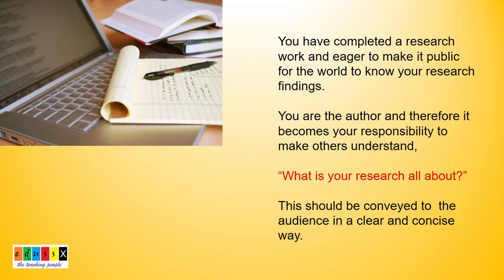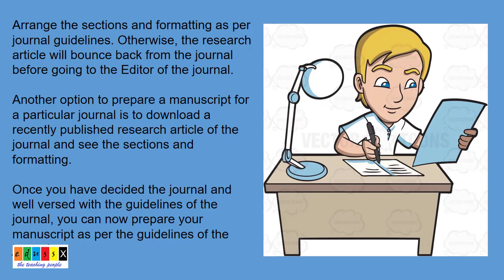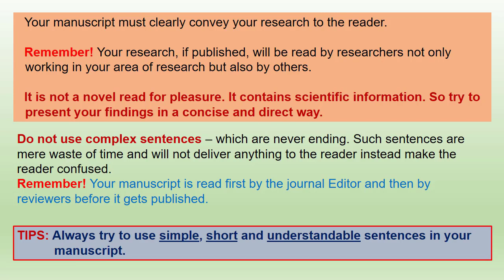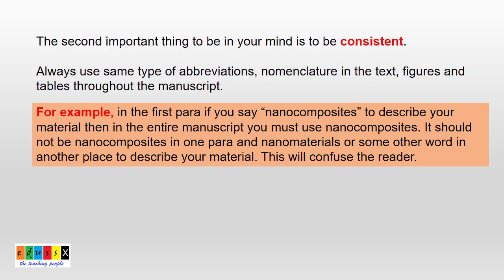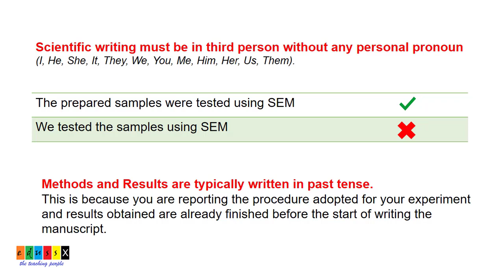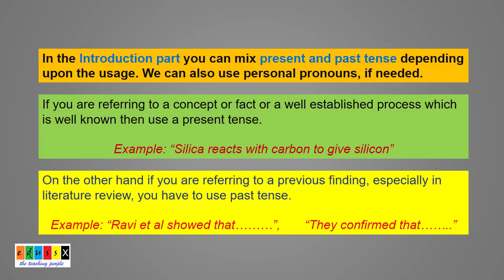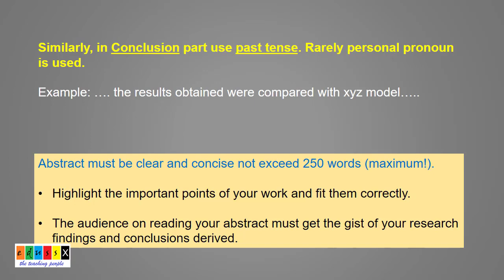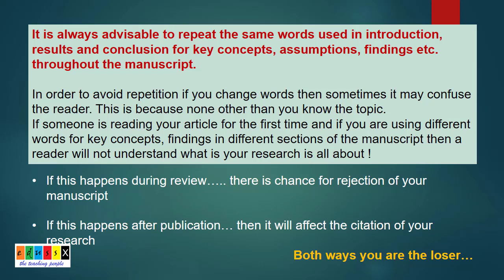Writing a Scientific Manuscript: Key Points to Remember